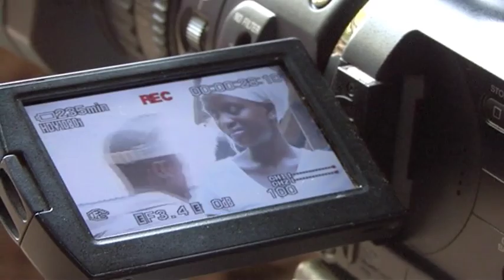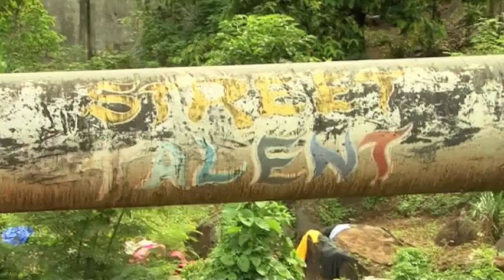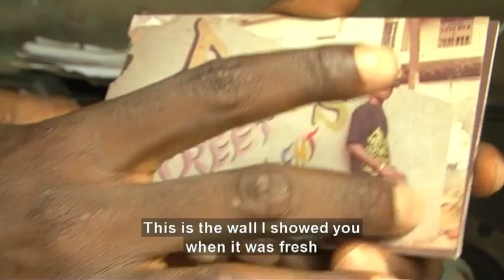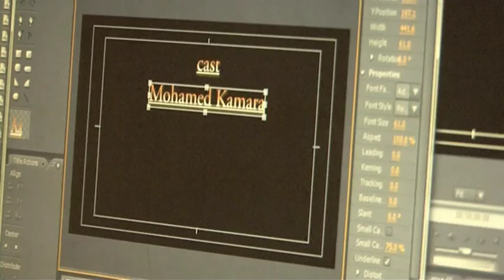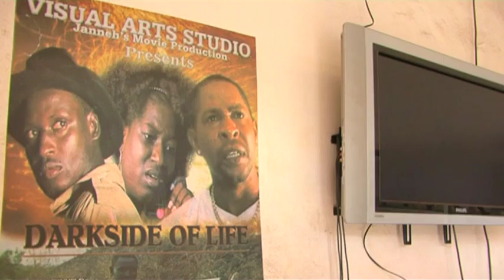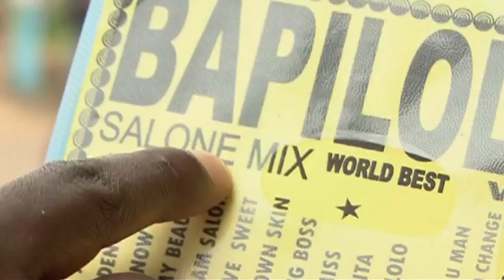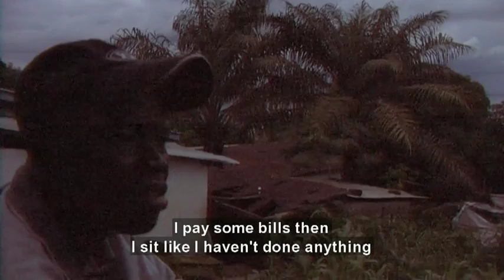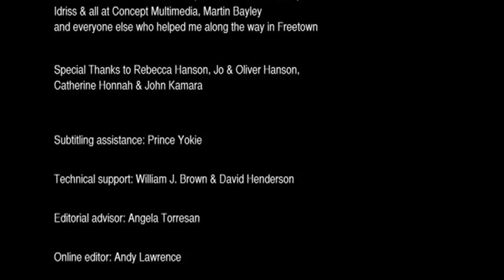Shooting Freetown (2011)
A film by Kieran Hanson.

Learn about Kieran's new film in Sierra Leone - 'Beyond Freetown: The Moa River Journey' (Due 2017)

WINNER Best Student Short Documentary, Manchester Film Festival 2012

WINNER Espiello Chobin Award (Best Film by a Director Under 30), Espiello International Ethnographic Film Festival 2013

Nominated for the One World Media Awards: Student Award 2012

Final project (Awarded a Distinction) for the Visual Anthropology MA degree course at the Granada Centre, University of Manchester.

A decade since Sierra Leone's devastating civil war, from the ashes rises a new dawn of creativity in audio-visual media. Inspired by Jean Rouch's 'shared anthropology' and 'ethno-fiction', Shooting Freetown follows three people forging their way in film and music in the nation's capital, facing the constant struggles with vision and resourcefulness. By incorporating collaborative video projects, their stories give a fresh image of post-war Freetown - presented to the world through their own lens.

Festivals 2012:

Antropofest (Czech Rep.), Days of Ethnographic Film (Slovenia), African World Documentary Festival (Barbados, USA, Nigeria), African Film Festival Australia (Sydney & Melbourne),  Göttingen International Ethnographic Film Festival (Germany), Contro-Sguardi 2012 (Italy), Sierra Leone International Film Festival (Sierra Leone), Manchester Film Festival (UK), Reykjavik Shorts&Docs (Iceland), Trier Ethnographic Film Festival (Germany), VI Moscow International Festival of Visual Anthropology (Russia), Athens Ethnographic Film Festival (Greece) 32nd NAFA Film Festival (Norway), Rwanda Film Festival (Rwanda),  International Anthropological Film Festival in Ho Chi Minh City (Vietnam), Cambridge African Film Festival (UK)

Festivals 2013:

Espiello International Ethnographic Film Festival (Spain), 13th Royal Anthropological Institute Festival of Ethnographic Film (UK), DocAnt 2013, Buenos Aires (Argentina)